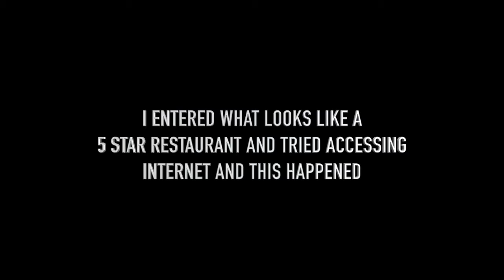GETTING AROUND IN BENIN | BENIN'S BEST RESTAURANT | PRESENTED BY AM's JOHN MacARTHUR TRAVEL CHANNEL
Courtesy of Eyram Dela [Many Thanks]:

eyramdela ghana ghanaianvlogger vlogger africatotheworld

I visited Benin, Cotonou shortly after my trip to Togo and I should say it was one of the eye-opener trips I've ever had.
we got started in Benin after our sim card we bought refused to work and we had no connection and ability to speak french.
kindly watch how we survived through it all